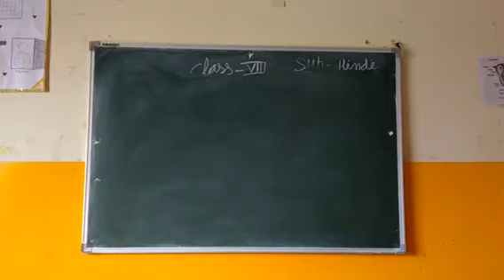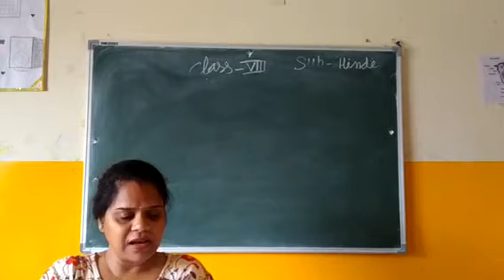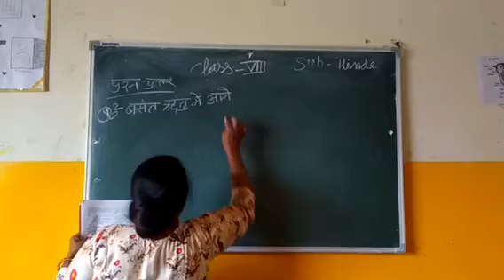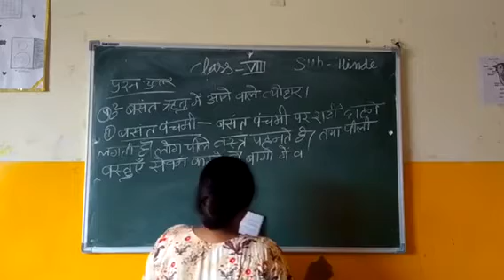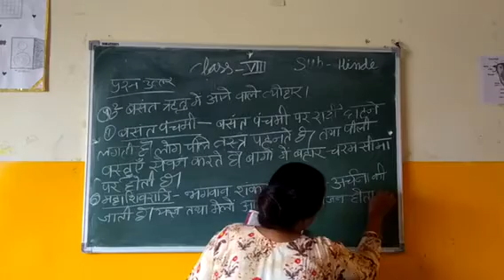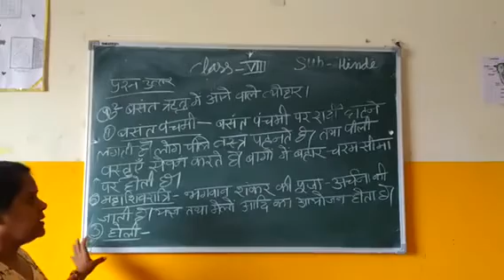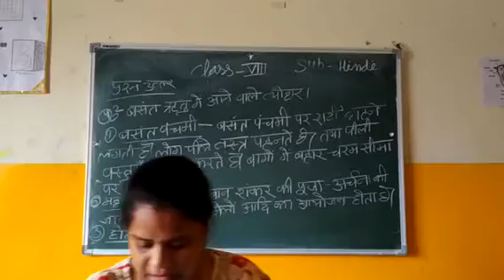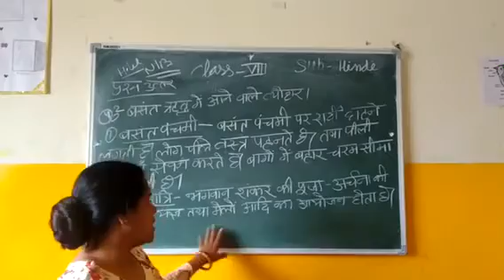Class 8th Hindi Basant prashan- Uttar